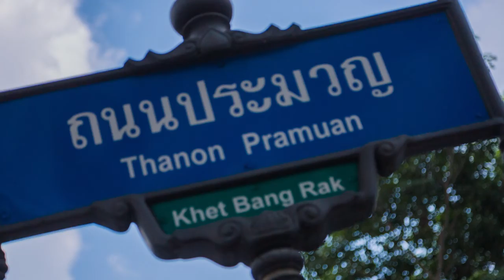泰国曼谷The Lofts Silom现房权贵 是隆心脏单价仅19万起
The Loft Silom是由曼谷知名上市开发商Raimon Land精心打造的高端公寓产品，位于曼谷最核心的是隆路，距离BTS Surask站400米。